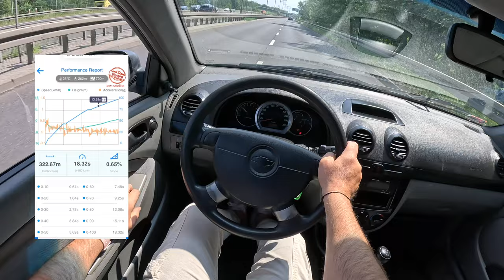2005 Chevrolet Lacetti [1.4 i 16V 95HP] |0-100| POV Test Drive #1736 Joe Black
Car: Chevrolet Lacetti Hatchback 1.4 i 16V 95HP 2005

Other names:
Buick Excelle HRV
Chevrolet Optra5
Chevrolet Optra SRV
Holden Viva
Suzuki Reno

0:00 Intro
0:09 Walk-around and interior
1:10 Bumpy road
1:40 Casual driving
4:50 Highway
6:00 Casual driving
8:05 Acceleration
8:30 Casual driving
11:15 Engine view

Engine: 1.4L Petrol (Gasolina) 4-cylinders
Displacement (cc): 1399
Power: 70 kW/95 hp
Torque: 131 Nm
Transmission: 5-speed manual
Traction: FWD ( Front-Wheel Drive )

Acceleration (0–100 km/h): 11,6 s.
Fuel Consumption Combined in l/100 km by Chevrolet: 7,1

Fuel Tank Capacity: 60L
Total Range: 845 km
Weight: 1175 Kg
Cargo Space: 275 Liter
Model: 2005
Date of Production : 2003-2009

Driver: Joe Black
Video: GoPro Hero 11 Black / Sony a6300 + Sigma 16mm f1.4
Audio: Zoom H2n (recorder) & Roland CS-10EM (binaural microphones)
Edit: MacBook Pro / Final cut Pro X